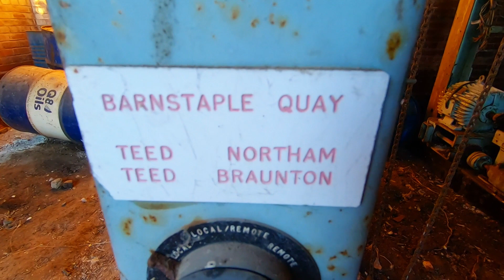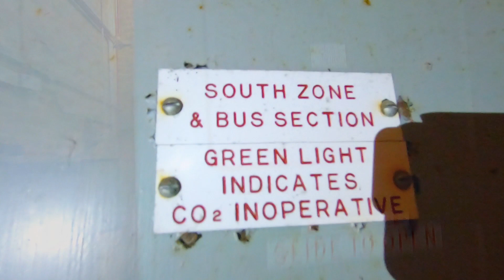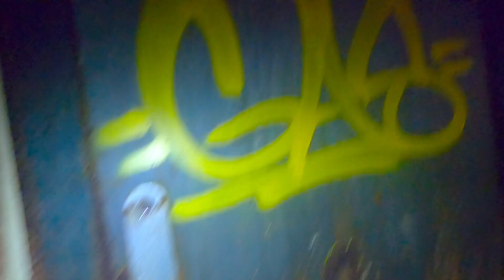Yelland (former) Power Station Explore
Closed in 1984, much of this site was demolished, however a number of buildings and equipment remain along with a network of underground passageways and large flooded pool system.
The jetty took in coal from south Wales to generate the power.
Housing development is imminent and the site will be swept away.